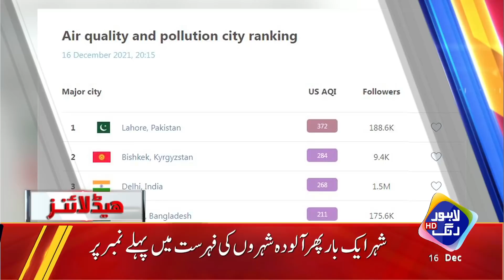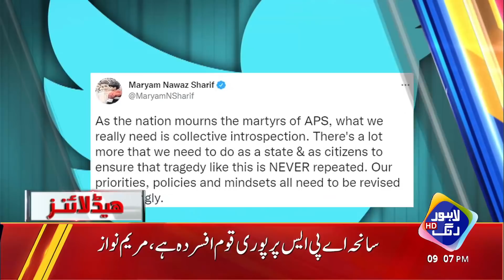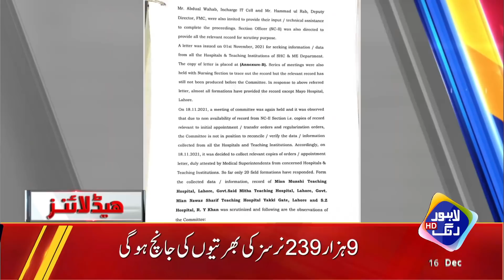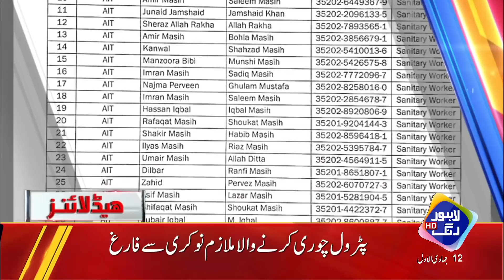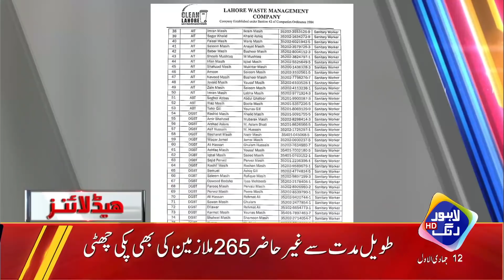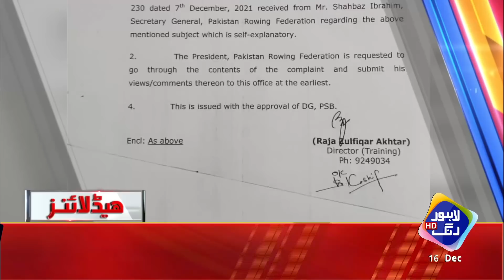Imran Khan Ka Bara Karnama | Islamophobia | Headlines 09 PM | 16 December 2021 | Lahore Rang